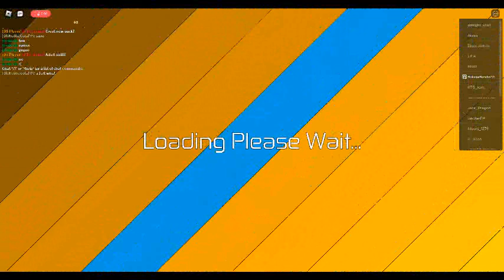playing as abearurtosaur in roblox dinosaur sim (by me)